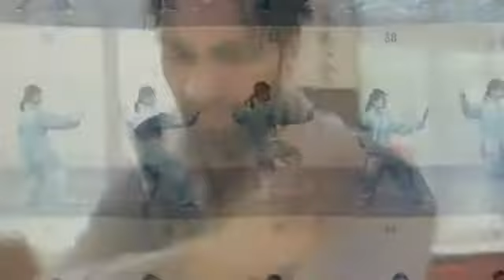SIFAN PAI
(Y)